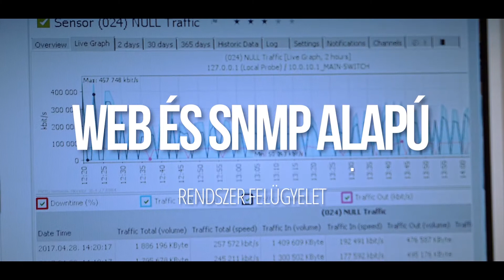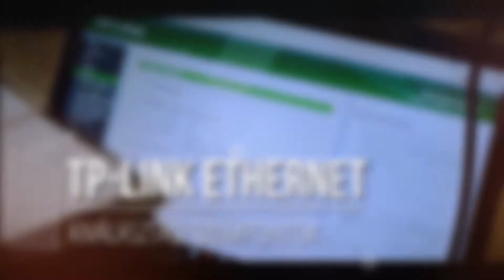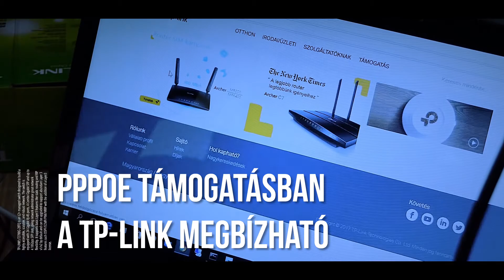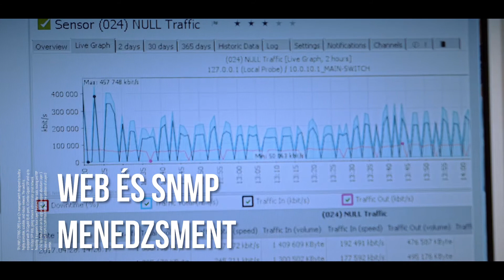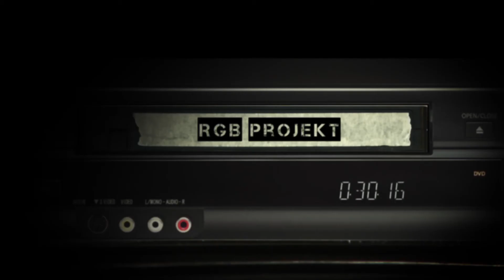TP-Link ETTH megoldások az Amtel Kft-nél - ENGLISH SUBTITLES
Bemutatjuk, hogyan oldotta meg TP-Link eszközökkel az Amtel Kft. a gigabites ETTH szolgáltatását.